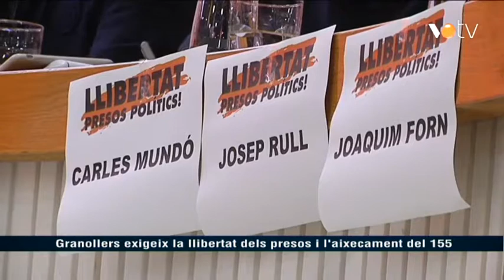VOTV - Granollers exigeix la llibertat del presos i l'aixecament del 155